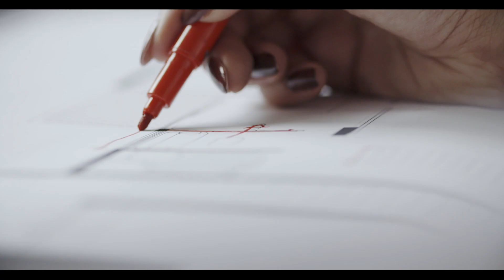صممها بنفسك علبة اكسسوارات - DIY Accessoy vase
في فقرة صممها بنفسك، سيتم تحويل علبة زجاجية باهتة الى قطعة مميزة للاكسسوارات

انتاج
Doors Productions

الراعي الرسمي
Zain Kuwait